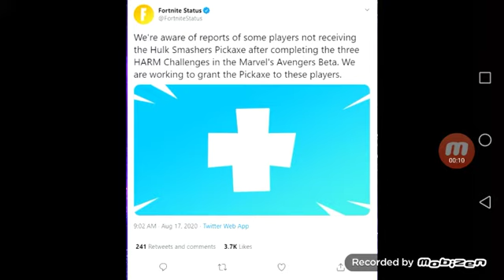So some players did not get the hulk smashers pickaxes...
Hopefully, they fix it before the beta is over.